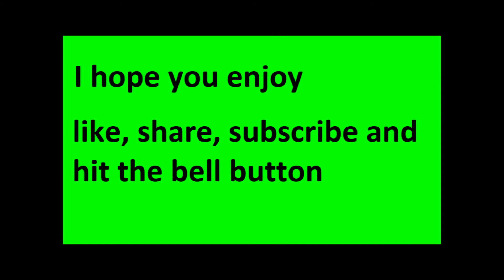End found a hoodie(animation)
to remember a youtuber who is a legends my hoodie of my character will now have a crown on his arm i know my animation are not the best but i do love making them so i hope you all enjoy the video and remember to like the video and subscribe for more